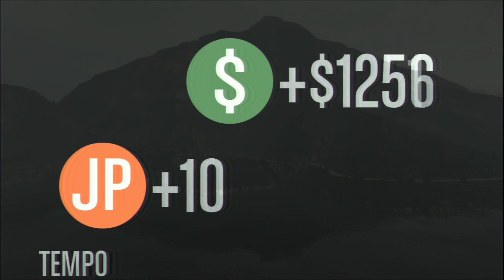3 corridas, 3 noobadas, no Ep:03 de GTA V em HD 1080p no Ps3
Fala ai galera, mais um vídeo na área, terceiro episodio de GTA 5, noobando como sempre, mas é ai que ta a graça, mas eu vou melhorar vocês vão ver, e se vocês gostaram do vídeo, deixe o seu like e se possível o seu favorito, compartilhe com os amigos e se você ainda não é inscrito, se inscreva no canal, para não perder nenhuma novidade blz, grande abraço e ate a próxima.

Skype: Noob83
PSN: Noob83BR